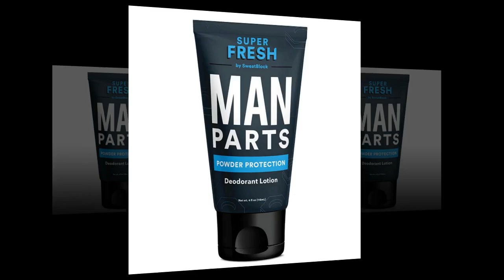Super Fresh Man Parts Ball Deodorant For Men - 2-in-1 Deodorant & Powder Lotion that Deodorizes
LIQUID POWDER BALL LOTION & GROIN DEODORANT FOR MEN. Stay fresh, stop groin & butt stickiness, chafe, and odor. Fight odor & itch with the ultimate mens body powder lotion for ball, groin, and backside comfort & freshness.
BALL DEODORANT LOTION THAT TURNS TO A BALL DEODORANT POWDER - To keep things fresh and comfy below the belt, simply rub on a pea-sized amount of Super Fresh Man Parts deodorant lotion and watch it dry to a silky layer of crop preserving ball powder.
STOP SWAMP CROTCH, ODOR, AND DISCOMFORT | A little goes a long way. Apply Super Fresh ball cream thoroughly, let it dry (very important), then get dressed. Dries fast to a smooth powdery finish. Great for fighting odor, jock itch, pinching, stickiness, and absorbing mild ball sweat.
MENS BALL DEODORANT W/ NATURAL INGREDIENTS | SAFE FOR WHOLE BODY | NO talc, NO aluminum, NO parabens, & NO animal testing. Made with oat flour, arrowroot, witch hazel, kaolin clay, and organic aloe.
ENJOY FRESHNESS WHERE IT COUNTS | Great for man parts, skin folds, butt, & feet. Proudly formulated, filled, and sealed in the U.S.A.
PLEASE NOTE: The formula is designed to absorb mild moisture, prevent stickiness, and eliminate odor similar to benefits of mens body powders... but without the powder cloud mess. This is not an antiperspirant and is not intended to prevent heavy sweating in the groin area.
Helps keep you fresh
This Product goes on dry and keeps you comfortable all day long. Cost is a bit high but what isn’t in today’s economy? I will continue to use despite the cost. I work in hot conditions about half my workday and this keeps me from feeling sweaty. Does the job I need it to.